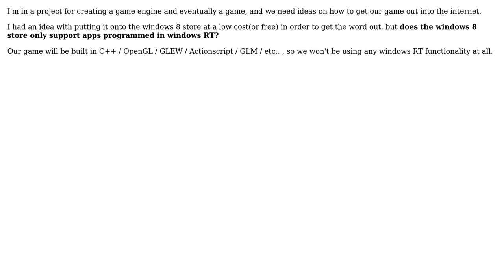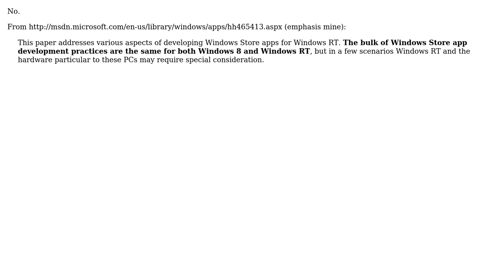Software Engineering: Does the windows 8 store only support windows RT? (3 Solutions!!)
Software Engineering: Does the windows 8 store only support windows RT?

With thanks & praise to God, and with thanks to the many people who have made this project possible! | Content (except music & images) licensed under CC BY-SA | Music | Images & others | With thanks to user Need4Sleep user gnat user Explorer user Euphoric user Arseni Mourzenko and the Stack Exchange Network Trademarks are property of their respective owners. You are responsible for your own actions.